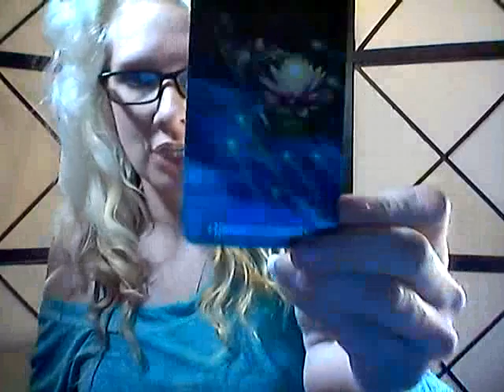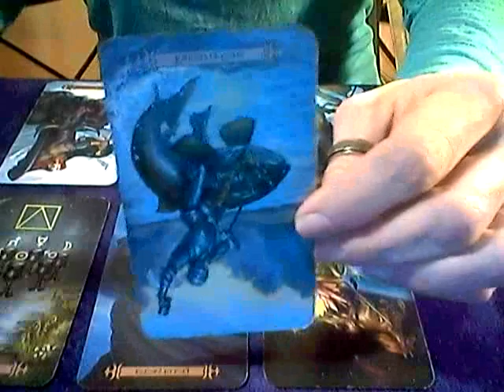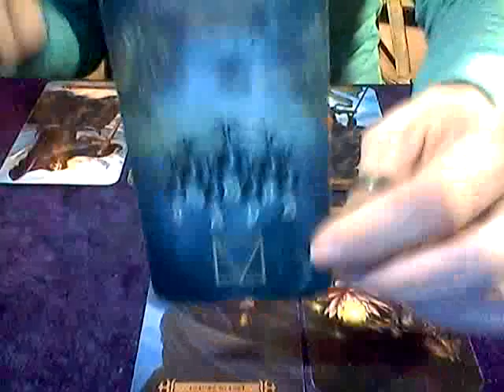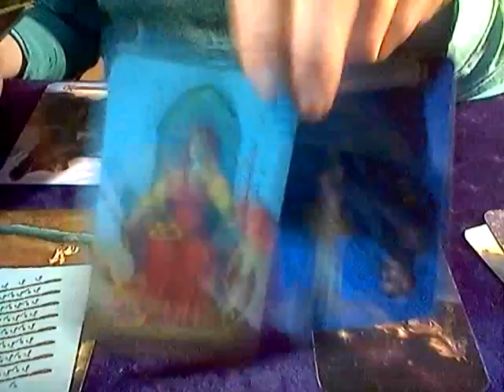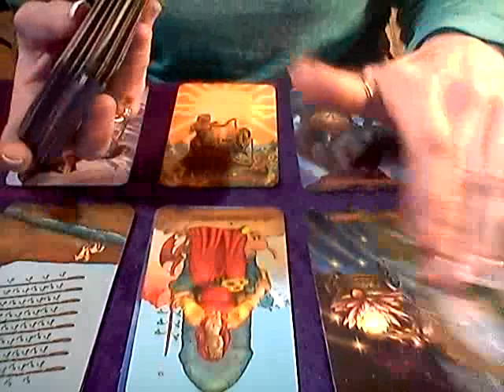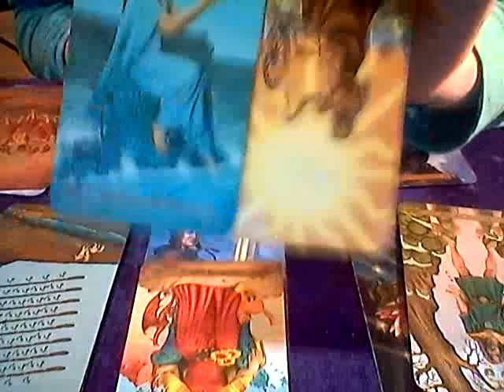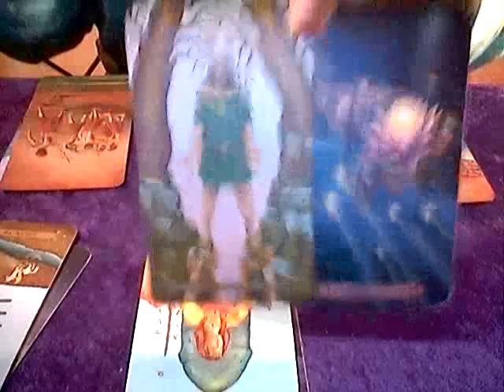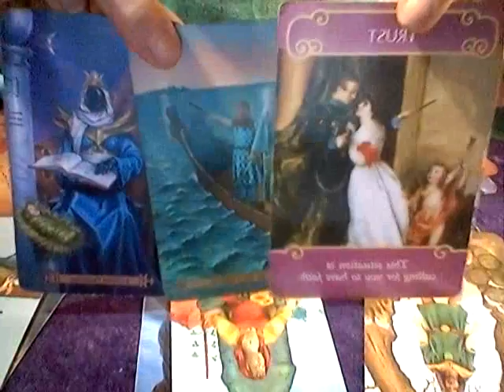ARIES *APRIL 2019*